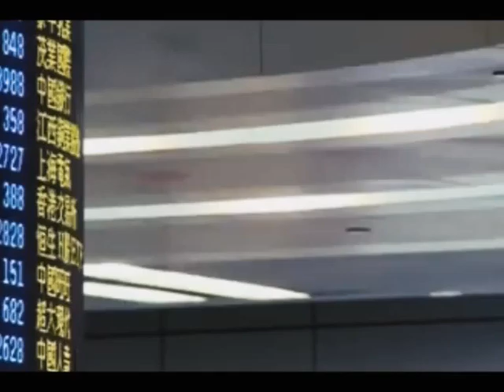18 02 2014 СН М